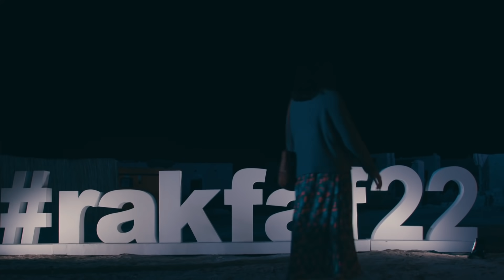We might find a story here